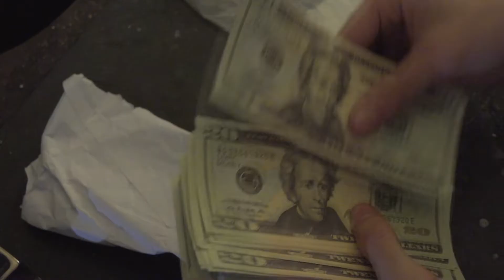No One Owns a Piece of My Time-Trailer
No One Owns a Piece of My Time is a film about a man named Rodney trying to break out of the life he's chosen and the consequences of that decision.